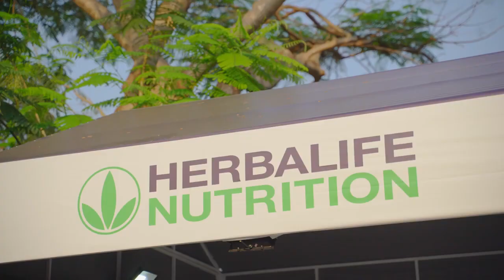Herbalife Nutrition | Đồng hành cùng Tiền Phong Marathon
cùng nhìn lại những khoảnh khắc tuyệt vời của sự kiện Tien Phong Marathon 2021 với sự đồng hành cùng Herbalife Nutrition.